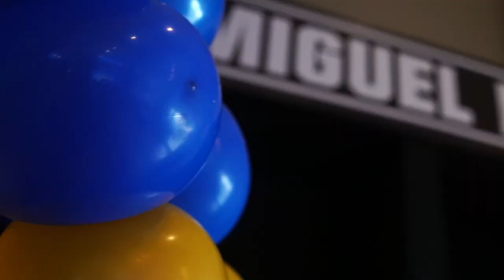MIGUEL - 7 ANOS /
Trailer do evento dos 7 anos de Miguel

Local: Maison Royale - Santos

Av. Dr. Epitácio Pessoa, 290 - Boqueirão - Santos/SP